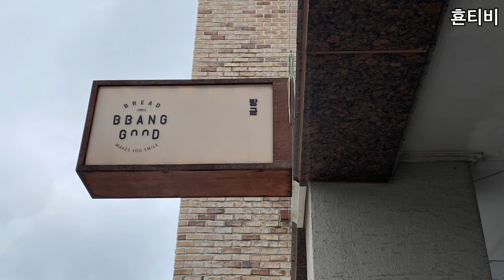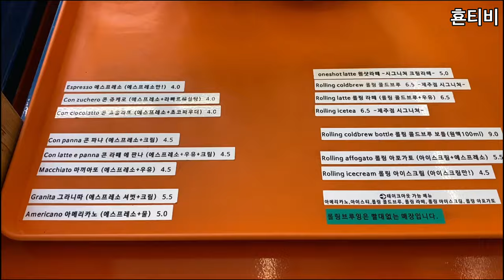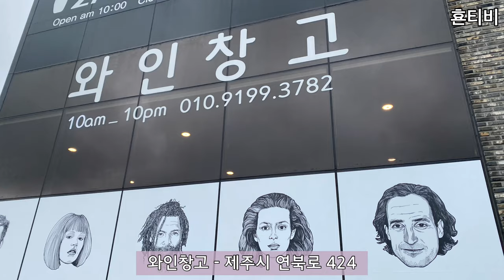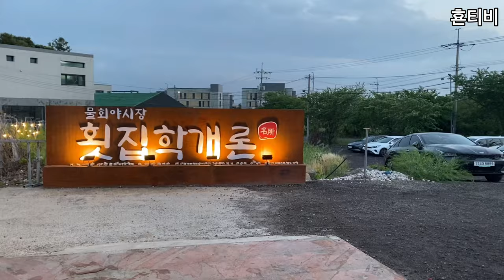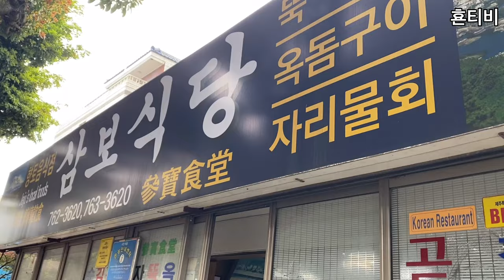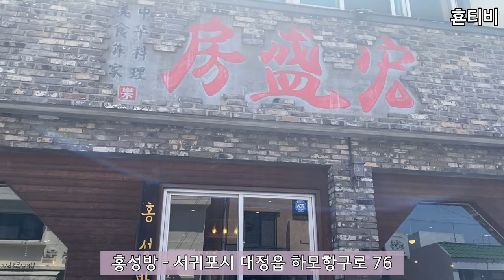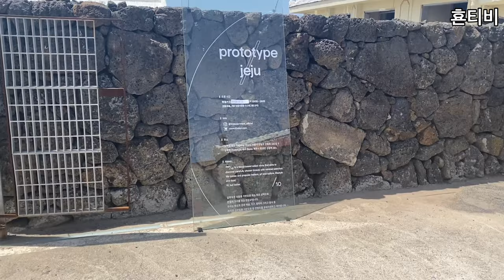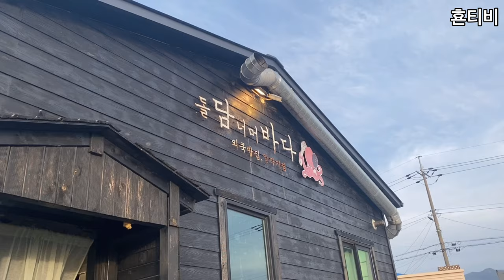[ENG] 제주 뷰 끝내주는 독채 숙소 여행.산방산 보면서 사우나하기. JEJU TRIP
Hyon TV 횬언니의 제주여행 블로그 영상이에요.
이번 여행의 하이라이트! 멋진 뷰의 숙소와 핀란스 사우나까지! 궁금하시죠?
맛있는 제주 맛집과 카페들까지.
제주에 또 가고픈 그런 여행의 순간들을 담았어요.
즐거운 제주 여행을 함께 떠나볼까요? ^^
횬티비의 가족이 되어주세요~!!
그리고 횬언니의 인스타그램과 테소로 인스타도 놀러오세요! ^^

횬언니가 디렉팅하는 테소로도 놀러오세요 ^^